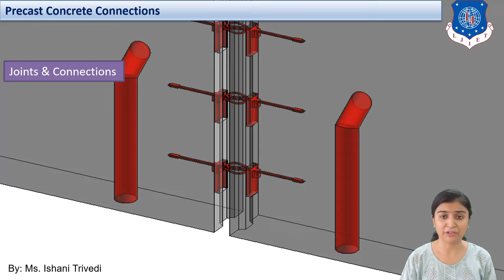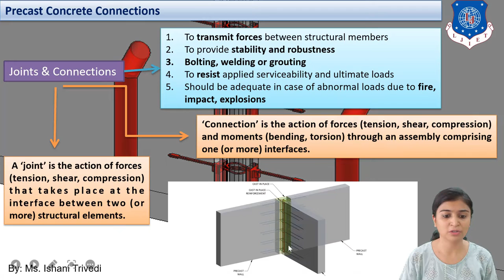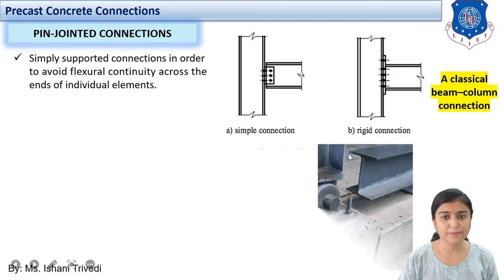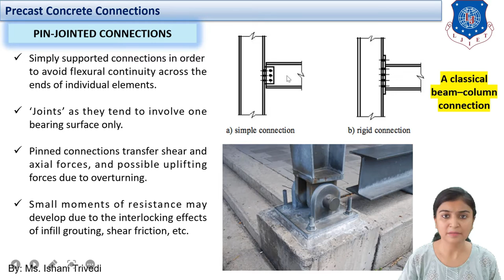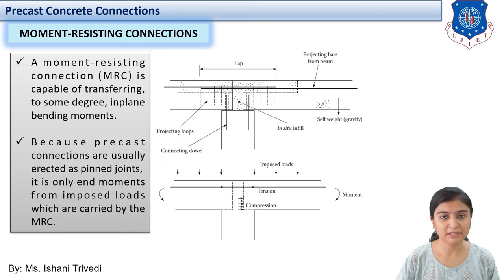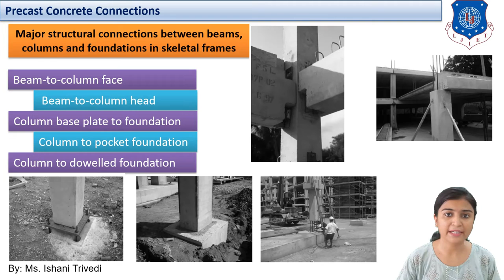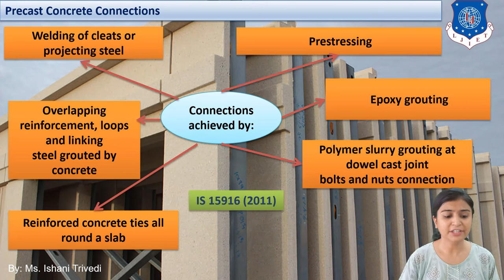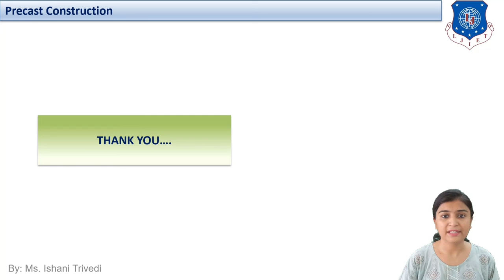Lec-19_Precast Concrete Connections | Precast Construction | Civil Engineering